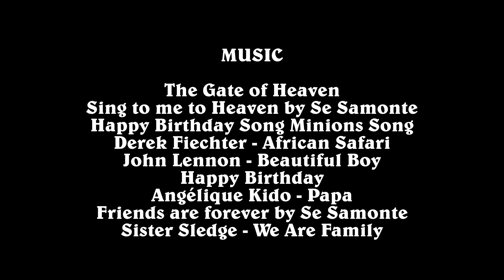The Chirangi Family